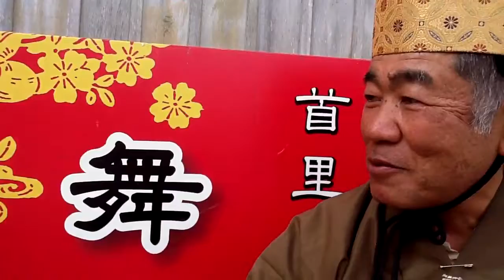知念親方のインタビュー 愛媛(1) 2012.01.08